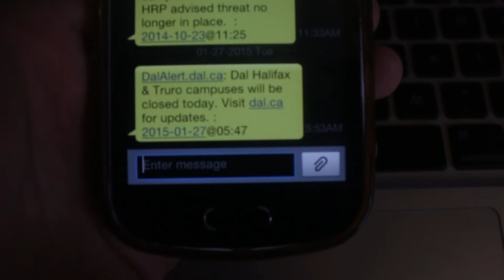Snow Day (in Halifax)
School was closed and a blizzard was moving through the city; perfect conditions for going outside and filming.